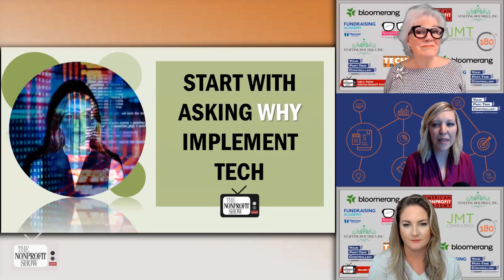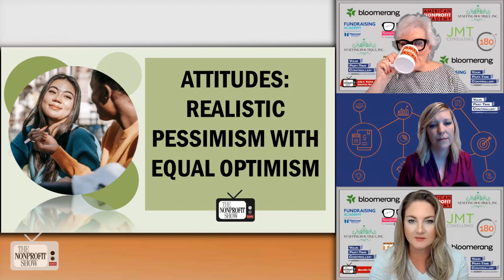Navigating Nonprofit Tech (Insights from an Accounting Sommelier)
Are you struggling to navigate nonprofit technology? Learn strategies for leveraging technology effectively in nonprofits, the worth of tech integration, and the importance of understanding the ‘why’ behind implementing technology solutions, with Alicia Eastvold from Your Part-Time Controller. Find out why we dubbed her the "Accounting Sommelier”, who is helping to harness the power of technology to drive social change.

Alicia sheds light on the common challenges nonprofits face when adopting new technologies. She compares the process to scheduling an appointment with an eye doctor, highlighting how hesitation and uncertainty often hinder organizations from embracing tech advancements. Alicia says, "You know, just like why we don't schedule the appointment for the eye doctor when we could see right away if we just made the appointment, there's all sorts of reasons that we don't."

One key takeaway from this lively discussion is the concept of realistic pessimism with equal optimism. Alicia points to the importance of acknowledging the initial challenges of tech integration while remaining optimistic about the long-term benefits, emphasizing the need for continual evaluation and adaptation, especially in a rapidly evolving tech landscape.

 Alicia also advocates for seeking guidance and support when navigating tech decisions. Drawing parallels to the role of a sommelier in selecting the perfect wine, she stresses the need for expert advice tailored to each organization's unique needs. "Every nonprofit is different. Everybody has different needs and different structures. And so one size just doesn't fit all. You really need someone to help you through that," Alicia remarks.

Alicia and our cohosts also chat about the dilemma of choosing between different tech solutions, urging organizations to prioritize functionality over cost. Alicia advises nonprofits to conduct thorough cost analyses and assess the long-term implications of tech investments, and the importance of selecting tools that seamlessly integrate with existing systems, emphasizing the value of APIs in enhancing efficiency and connectivity.

By leveraging tech solutions effectively, nonprofits can streamline operations, enhance transparency, and effectively communicate their mission to stakeholders. Alicia's insights serve as a guiding light for organizations navigating the complex terrain of nonprofit technology.